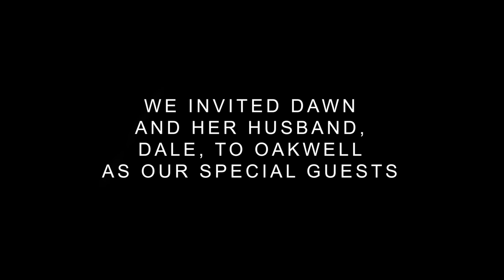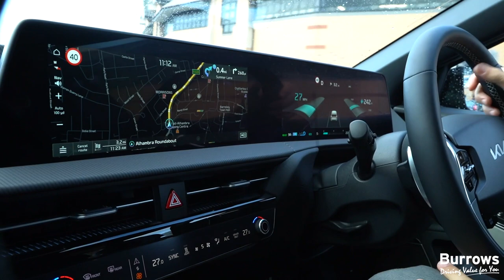Thank you, Barnsley Hospice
We invited Dawn and her husband, Dale, to Oakwell as part of our Barnsley Hospice takeover day. They were brought to the stadium by Barnsley FC Chief Executive Officer, Khaled El-Ahmad, in a brand new electric powered Kia EV6 provided by Burrows Kia.